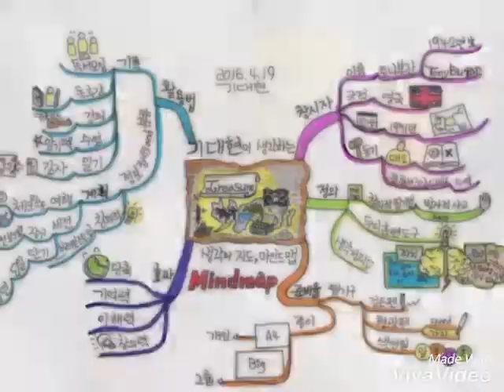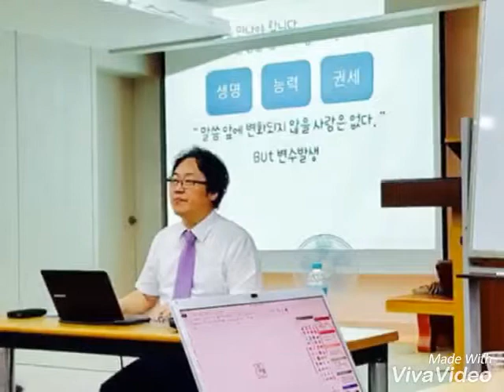2017년 기대현 목사의 시간들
하나님의 천재들을 만들기 위해 섬기며 함께 했습니다.♡^^